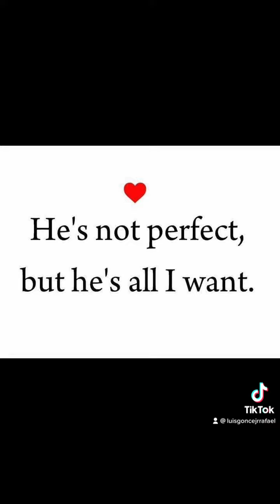XBOXONE GAMERTAG BRONXNYBX718 LICENSE IN NEED FOR SPEED IS BRONXNYBX718 2015 DELUXE EDITION 🇵🇷🇭🇺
Please FEEL FREE TO Check Out My Club CLEAN CULTURE Everyone I Need More Followers Hollas At Me on Xbox One My Gamer Tag is BRONXNYBX718 representing that clean culture represent car gang gang gang 1 Please FEEL FREE TO Check Out My Club CLEAN CULTURE Everyone I Need More Followers Hollas At Me on Xbox One My Gamer Tag BRONXNYBX718 clean culture represent represent car gang gang gang 1 My License Is BRNX718